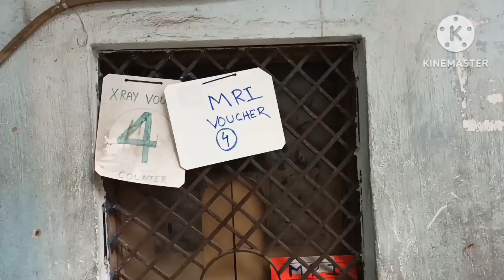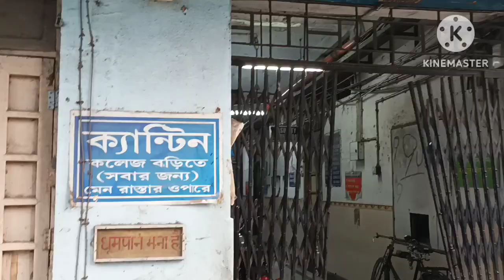Calcutta National Medical College &Hospital।। চিত্তরঞ্জন হসপিটাল।।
Calcutta National Medical college and Hospital. 24,Gorachand Road. Beniapukur, Park Circus, Kolkata 700014.
* Neuro Medicine :- Tuesday and Thursday
* Neurosurgery:- Tues/Thu/
*Orthopedic    :- Tuesday/Thursday/Saturday
*Physical Medicine&Rehabilitation:- Tue. Thu. sat.
* Eye
*Skin
*Medicine and Paediatric :-
*Surgery Medicine.